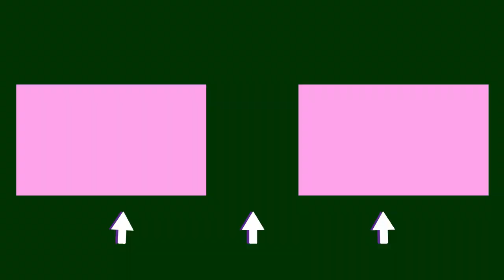17 SIMPLE, FUN ACTIVITIES FOR CHRISTIAN COUPLES| HOW TO HAVE A STRONGER AND SWEETER MARRIAGE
Do you long for a sweeter, stronger, lasting Christian marriage? Is the spark of your marriage bleak and slowing going off?

Here are 17 activities you and your spouse can do together to foster friendship and bring back the love to your home.

Intro- 00:00
Activity 1- 03:01
Activity 2- 04:14
Activity 3- 04:56
Activity 4-06:20
Activity 5- 07:41
Activity 6- 09:18
Activity 7-11:08
Activity 8- 11:48
Activity 9- 13:54
Activity 10- 15:12
Activity 11- 17:08
Activity 12- 19:33
Activity 13- 20:39
Activity 14- 22:29
Activity 15- 23:39
Activity 16- 24:26
Activity 17- 26:14
Round off - 28:05

fun relationship building activities for couple, relationship building activities for married couples, best bible studies for married couples, relationship building activities for adults, relationship activities for couples

Location: South America

More about Mrs. Yaks:
Lizzy Oyebola Yakubu| Daughter of God| Nigerian, living in Brazil| Married to Michael| Mother to Shawn| Christian lifestyle vlogger- vlogs about Jesus, Biblical womanhood, Family, Foods, and Dramas| Author| Chef| Leader.